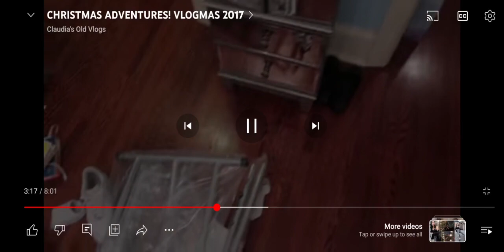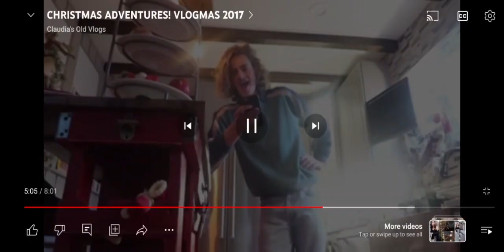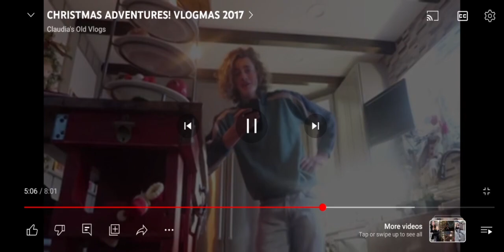Day 8 # 10